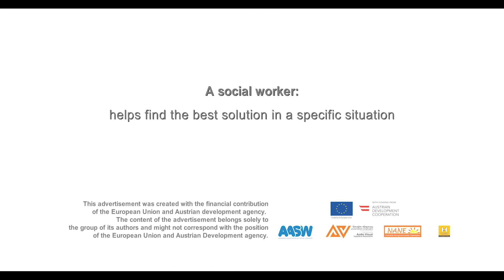Social worker - Ayl kerp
Script writer: Ani Harutyunyan
Director: Arzuman Harutyunyan
Cameraman: Suren Tadevosyan
Editor: Ashot Mkrtchyan